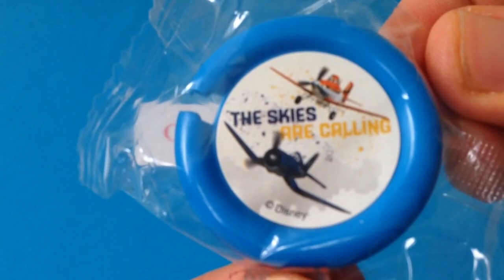Disney Planes Surprise Egg Unboxing مفاجأت طائرات دزني العاب